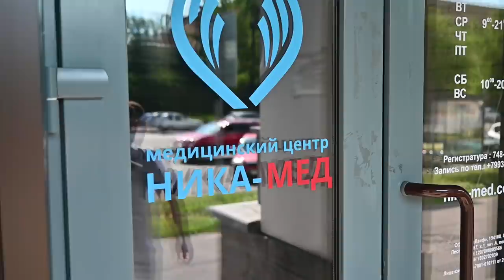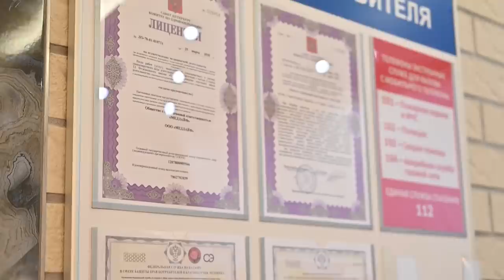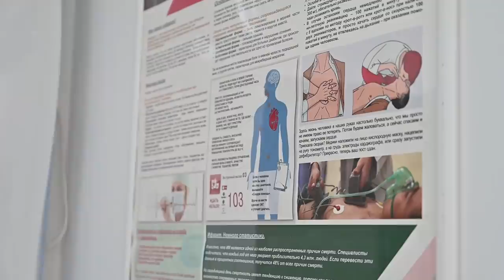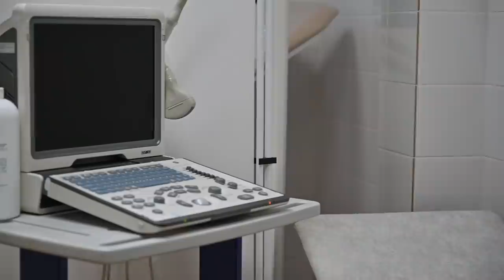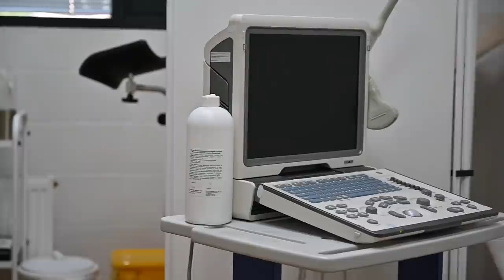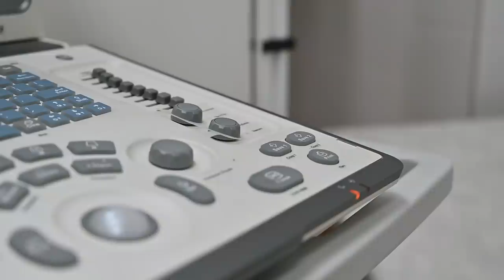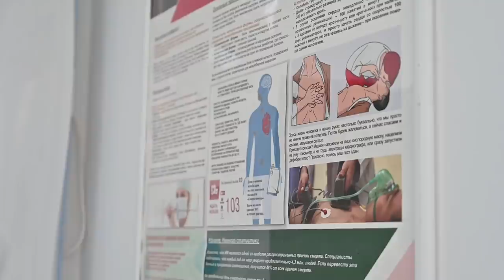SANKT-PETERBURGDA UZBEKLAR KLINIKA OCHISHDI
MANZIL: METRO LESNAYA LESNOY PROSPEKT 67K1